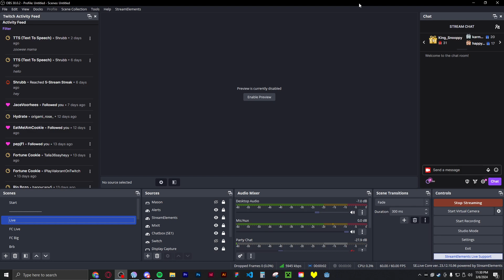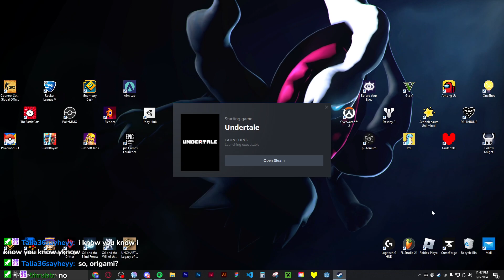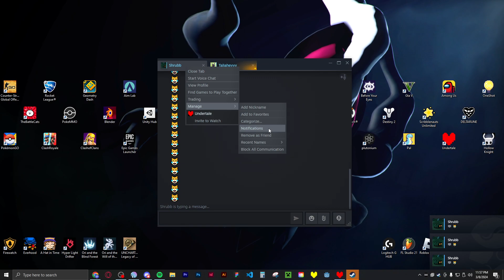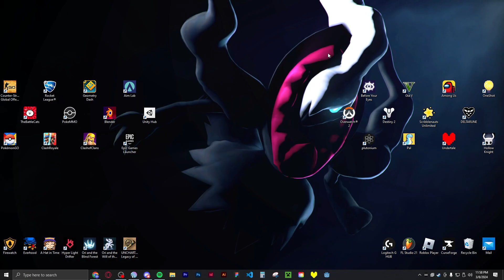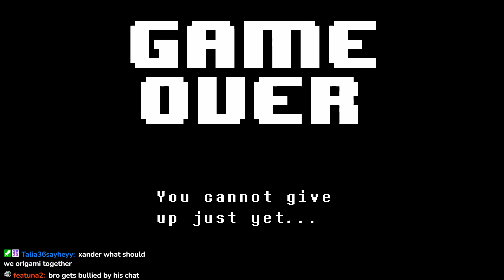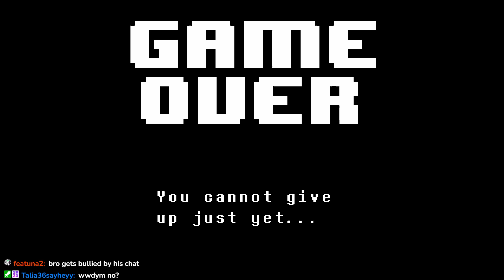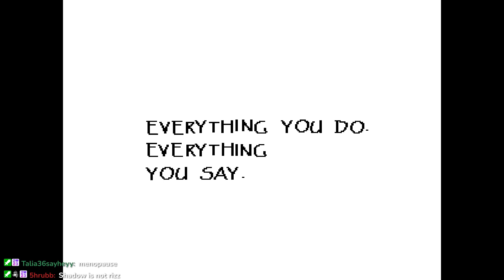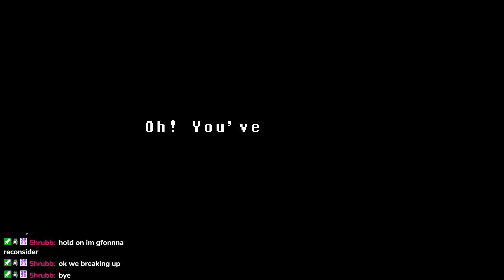save me toby